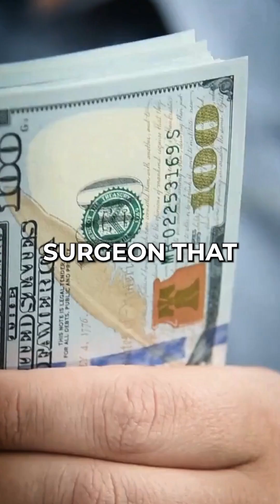How Reaearch Based Modalities Are Transforming Medicine | Stemregen x Sam Tejada